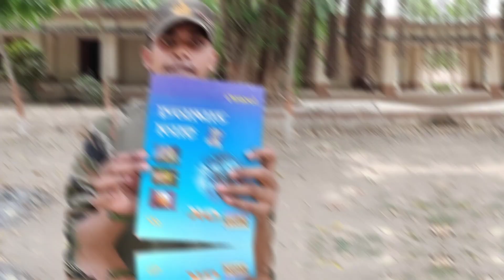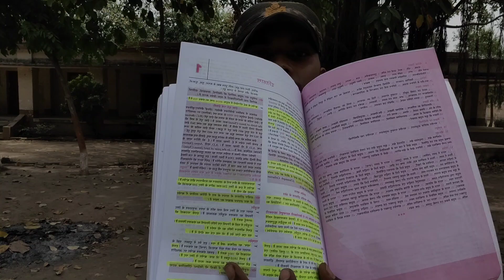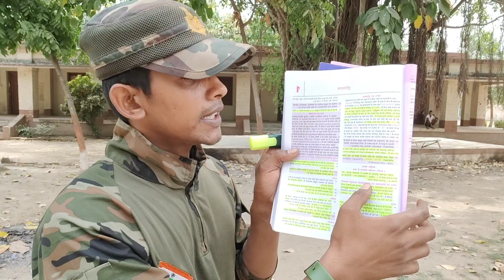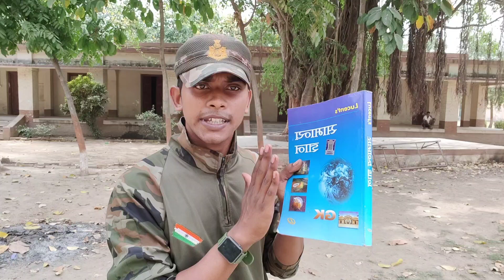Lucent Book 📖📚 All Comptative Exam, Bihar Police, Bihar Daroga, SSC GD, SSC MTS, Etc के लिए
Bihar Police
Bihar Daroga
SSC GD
SSC MTS